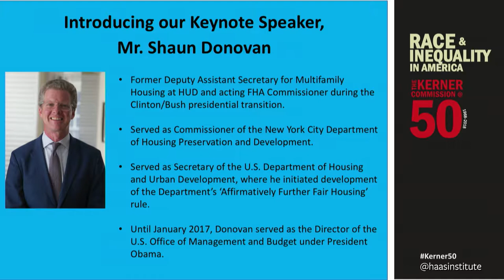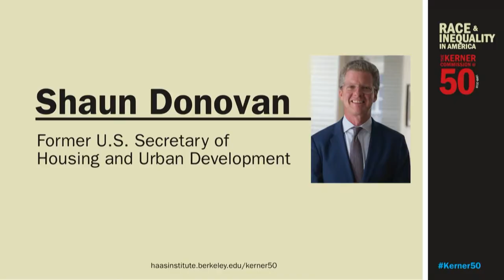Keynote address by Shaun Donovan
This video features a keynote address by Shaun Donovan, the former housing secretary from 2009 to 2014, on February 27, 2018, during the first day of the three-day "Race and Inequality in America: The Kerner Commission at 50 Conference" at UC Berkeley.